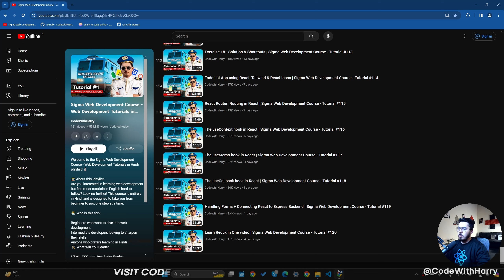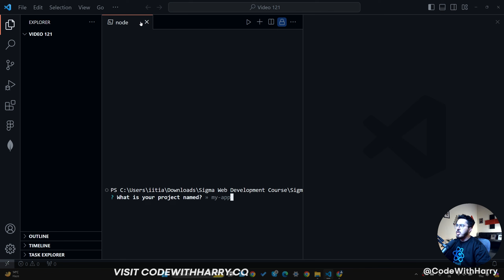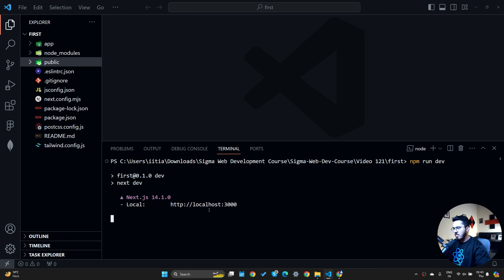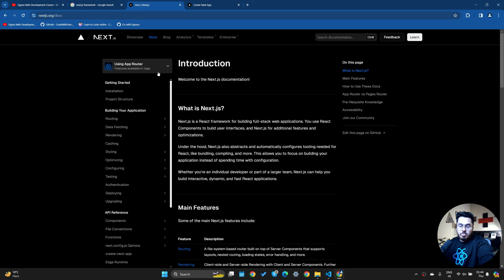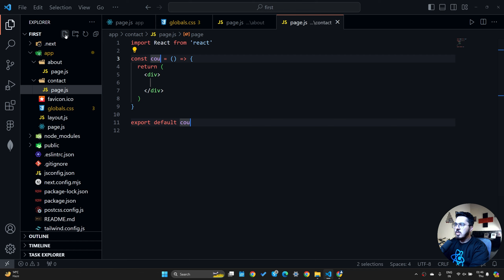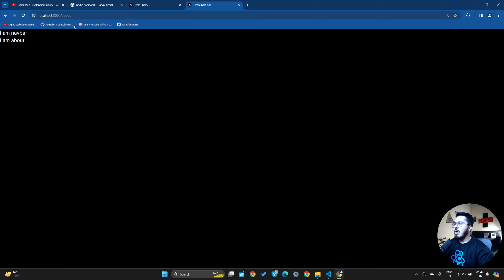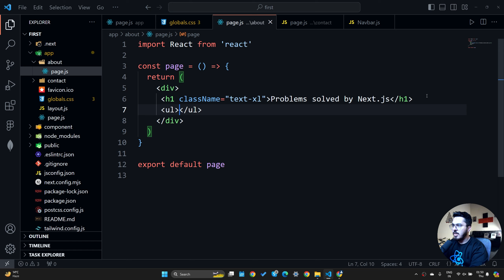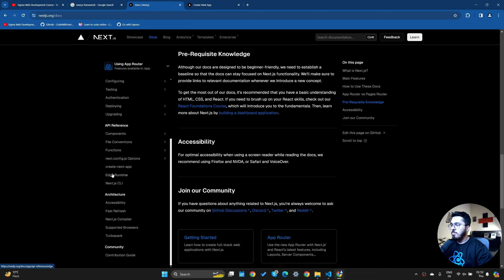Introduction to Next.js & File based routing | Sigma Web Development Course - Tutorial #121